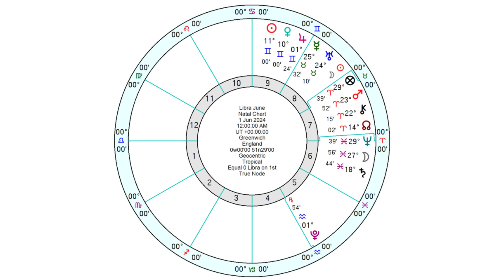Libra Horoscope June 2024 - Break Out, and Have Huge Fun...